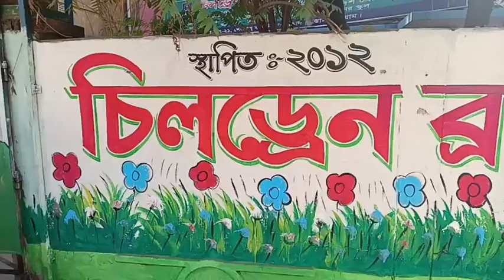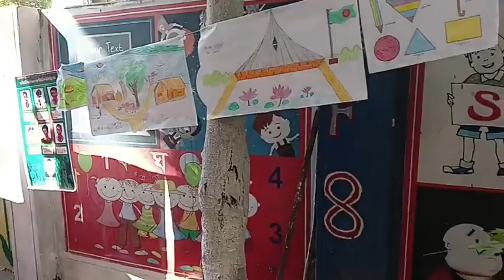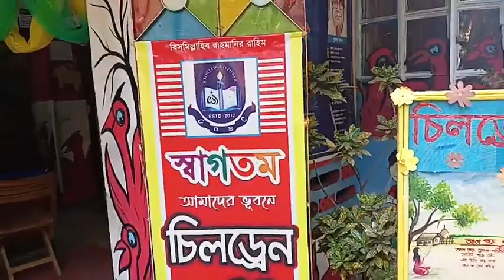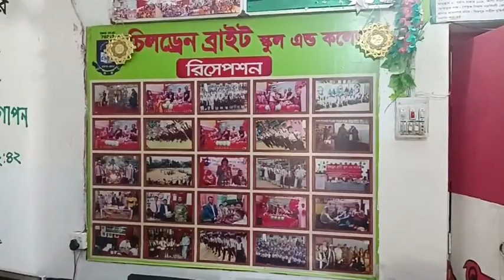Children Bright School & College , School Campus